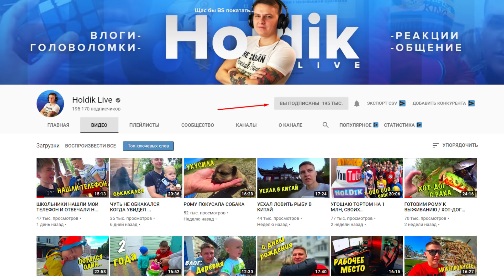ХОЛДИК ХОЧЕТ ЧТОБ У ВАС БЫЛ ЛЕОН В БРАВЛ СТАРС!